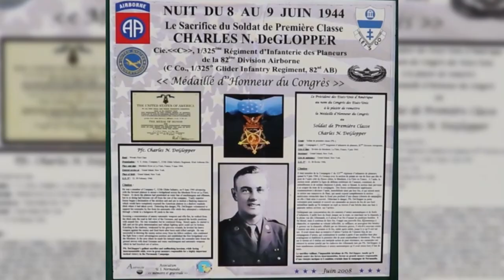U.S. Army Paratroopers from Charlie Company 77 years after the heroic and sacrificial actions of PFC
PFC DeGlopper Hero WOD
UNITED STATES
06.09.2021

Seventy-seven years after the heroic and sacrificial actions of PFC Charles DeGlopper, U.S. Army Paratroopers from Charlie Company, 2nd Battalion, 325th Airborne Infantry Regiment, 2nd Brigade Combat Team, 82nd Airborne Division, conducted a Hero Workout of the Day in his honor. PFC DeGlopper received the Medal of Honor for sacrificing his life to save his company during the Normandy Campaign on 09 June 1944.

LowerThirds:
1LT Adam Arata
1st Battalion 325th, 2BCT

PFC Justin Gubany
1st Battalion 325th, 2BCT

PFC Nick Ethier
1st Battalion 325th, 2BCT

Film Credits: Video by Sgt. Catessa Palone
49th Public Affairs Detachment